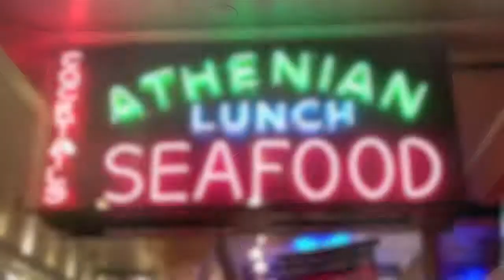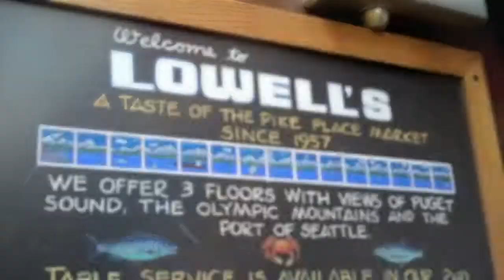Pike's Place Market (Flip Ultra HD)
Recorded this with Flip Ultra HD and edited it on iMovie...

Song: "Hello Seattle" by Owl City